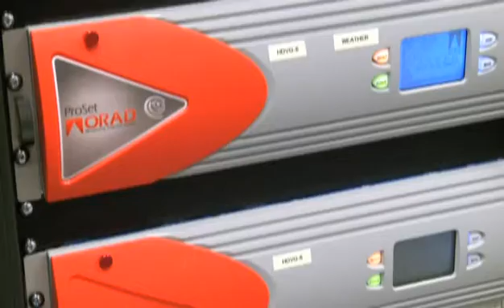KeyWall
The new Keywall facility in Brussels provides broadcasters with an extensive training center for design and virtual studio productions as well as two ProSet virtual studios which rely on Xync infrared tracking for free camera movement and VR-One robotic head.